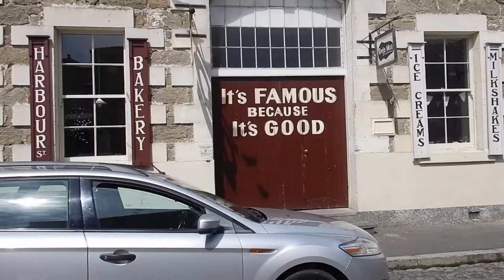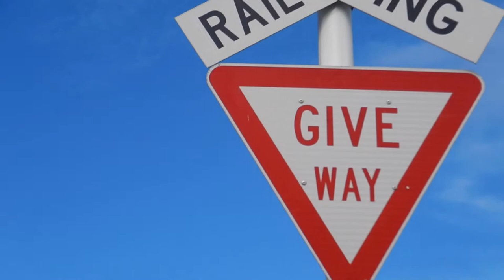Oamaru Victorian Street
Hi travellers,
Have you been to the Victorian Street in Oamaru?  You should go for a look, and who knows what you might buy.

It's always nice to have free things to do, you can stroll in and out of the shops there and hopefully it's a lovely day, as seen in the video.

You can also hire a penny farthing and really get the Victorian feel.

We stopped into the cafe for a coffee and a nibble and the view is beautiful.  You can see the parking, it will be heavier on a weekend.

Free things to do in New Zealand.

Europcar hire

I use Momondo travel search engine to book my flights: